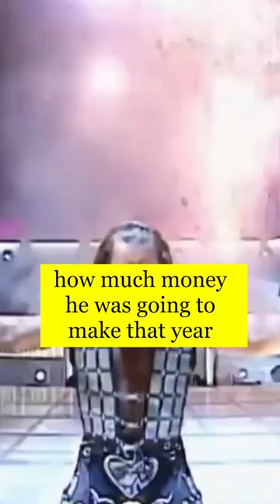Why Shawn Michaels Was Never On SmackDown